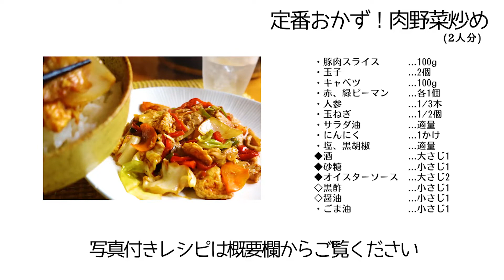【定番おかず！肉野菜炒め】重要ポイント2つで美味しい炒め物！ごはんのお供にピッタリ！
炒め物を美味しく作るポイントは色々とありますが今回は2つのポイントに絞って作ります
　①食材ごとに分けて炒めてから合わせる
　②調味料の入れるタイミング
他の炒めものや違う食材、調味料を使った料理でも応用できます(^^)

‹調理時間⇒⏰約40分›

‹材料›
　（2人分）
・豚肉スライス　　　...100g
・赤、緑ピーマン　　...各1個

小さな料理店を営んでおります！
レストラン【必然】詳細はこちらからどうぞ

【DOI ： プロフィール】
◆40代：料理人（JSA認定ソムリエ）
◆創作料理店で4年間修業
◆大手外食店で８年間マネジメント経験
◆2014年レストラン【必然】開業 おかげさまで8周年
　オーガニック野菜を中心に創作料理とワインを提供
◆2020年JSA認定ソムリエ取得
◆趣味：料理、ワイン、映画、読書